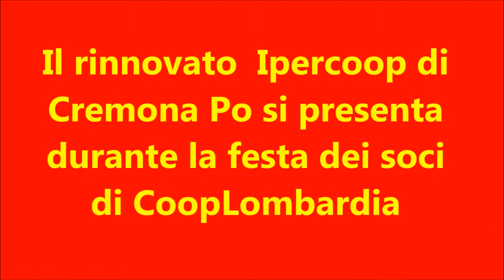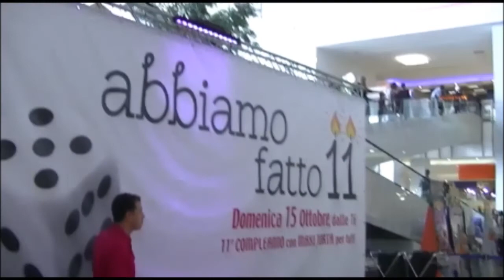Il rinnovato Ipercoop di Cremona Po si presenta durante la festa dei soci di CoopLombardia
La scorsa domenica 15 ottobre, in concomitanza dell’11° anniversario di Cremona Po, si è tenuta la festa dei Soci di Coop Lombardia della sede cremonese. In questo contesto è stato presentato il punto vendita Ipercoop profondamente  rinnovato nella disposizione e nei servizi. Nel video Codazzi Marcello , Presidente del Comitato Soci di Cremona ci illustra le importanti novità.

Video di Gian Carlo Storti  welfare cremona  15 ottobre 2017
Tutti gli altri video del sito del welfare li trovi qui